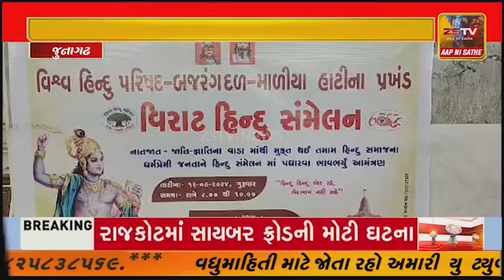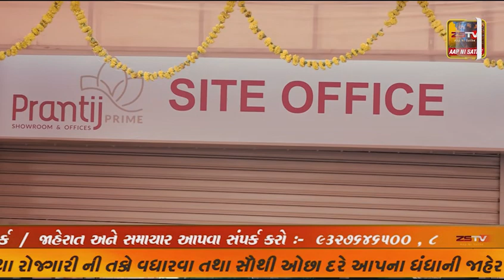માળીયા હાટીના પ્રખંદ ની વિરાટ હિન્દુ સંમેલન મળ્યું, વિશ્વ હિન્દુ પરિષદના હોદેદારો સભ્યો રહ્યા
માળીયા હાટીના પ્રખંદ ની  વિરાટ હિન્દુ સંમેલન મળ્યું, વિશ્વ હિન્દુ પરિષદના હોદેદારો સભ્યો રહ્યા ઉપસ્થિત રહ્યા.